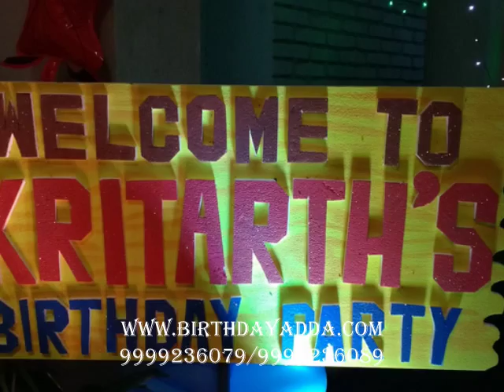BEST BIRTHDAY PARTY PLANNER ALL DELHI GURGAON NOIDA ROHTAK PANIPAT MEERUT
Birthdays are distinct from all other forms of celebrations in Delhi rohtak gurgaon meerut muradabad. They are about merry making, spending quality time with one’s loved ones but above all they are about celebrating the very existence of someone – it is about celebrating the day they came to this world and entered your world. Thus, these events should spread joy and happiness and allow enough opportunity for all guests and members of the family to have endless fun.